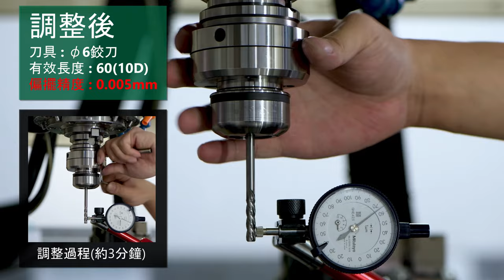正河源-SBF可調式徑向歸零刀桿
深孔發揮，精準回歸
補正主軸公差，提升加工效益

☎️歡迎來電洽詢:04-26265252